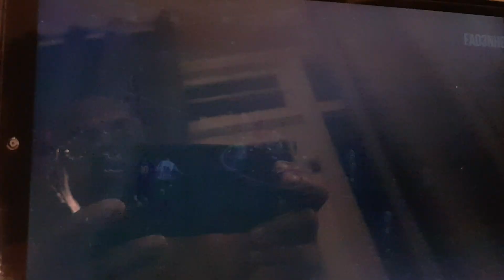Some best goal by Lionel Messi. please subscribe,likes and share for more videos.